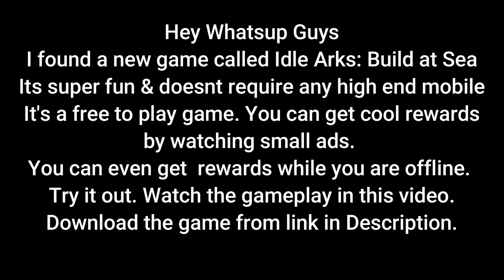Idle Arks New Fun Game 🤩🤩 | Free to play Game Download From Description | Idle Arks Build At Sea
Intro Music 🎧

BG Music 🎧